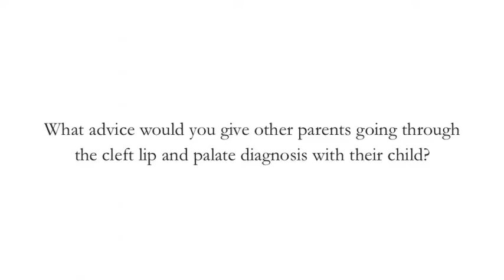Cleft Lip, Cleft Palate: What advice would you give to other parents?